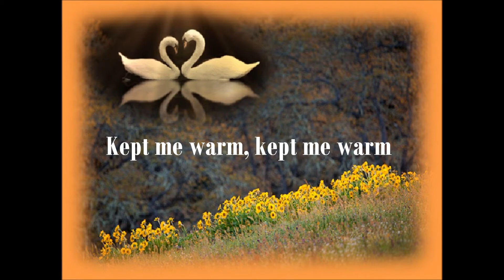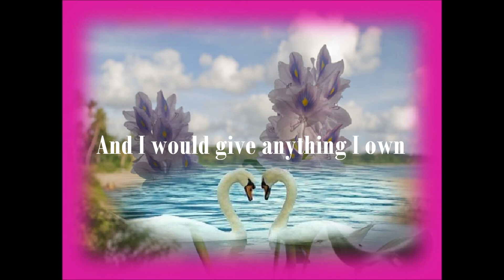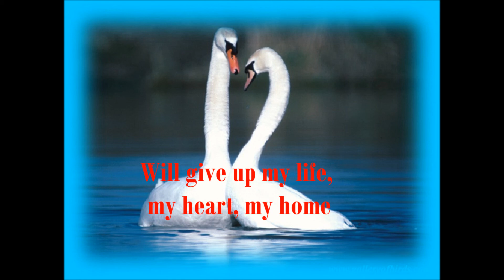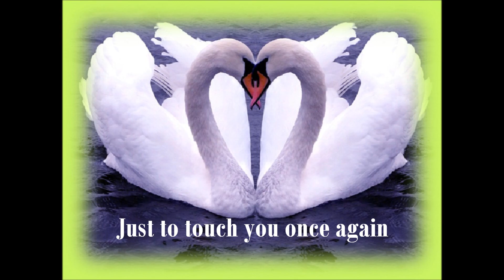EVERYTHING I OWN ~ BREAD